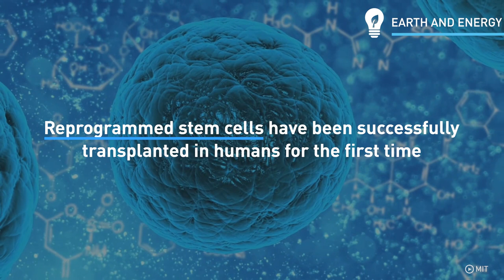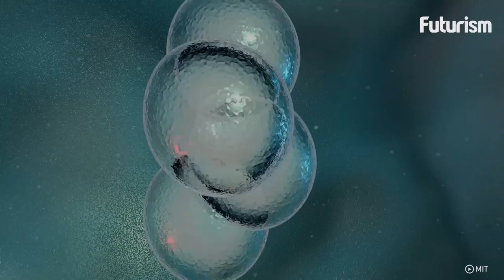Reprogrammed Stem Cells and the Future of Medicine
Do stem cells deserve more investment?